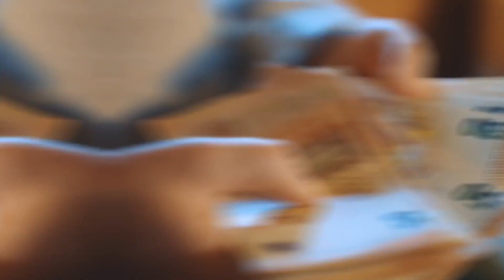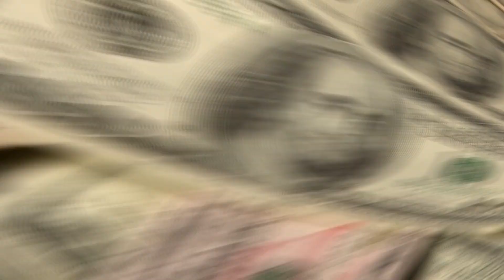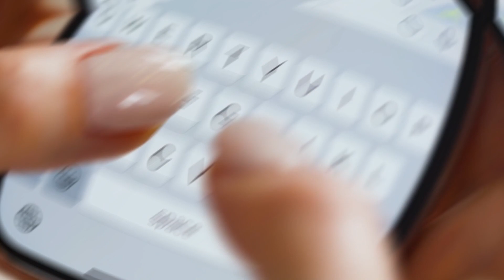10 Natural wonders 2023 | 10 best world wonder 2023 | 10 Natural wonders of the world 2023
10 Natural wonders 2023 | Top 10 Latest wonders of the world 2022 | Natural Wonders | Natural wonders 2023 | Natural wonders 2022 | Natural wonders of the world 2022

The world is too enormous, and you can discover several beautiful places in it. So, it’s quite hard to catch all those old and the latest wonders of the world. Our globe is just too vast to contain all of its marvels. As a result, it’s difficult to see all of the world’s ancient and new marvels. Because there are many amazing sites to visit around the globe, but which of them are recognized as the world’s top wonders? So, if you’re wondering what the world’s great marvels are, have a look at our updated list of the top ten most recent wonders of the globe, instead of sharing only 7 wonders of the world list, we preferred to share the top 10 list.

10. Roman Baths
Roman Baths is beautiful and known as a historical wonder of the world. You can easily mark the complex construction work during the Roman empires. This is the oldest landmark so you can find this historical Roman Bath below the street level.

9. Leaning Tower of Pisa
This is also known as one of the oldest wonders of the world. According to history, the construction of this tower was completed in the 14th century. The height of this historical tower is 56 meters from the ground and the width of the walls is around 2.44 meters. You can find this tower is lined at an angle of 5.5 degrees and that’s the main reason for which this tower is so famous.

8. Chichen Itza
Chichen Itza is another wonder of the world that is present in the north-central of Mexico. According to the research, this wonder has almost 1500 years of history and is present almost 75 miles from Merida. This historical wonder is called Chichen because the actual meaning of Chichen is at the mouth of the well to Itza.

7. Hagia Sophia
Hagia Sophia comes at number seventh in the list of top 10 wonders of the world. In the beginning, this was a church but later it becomes a Mosque in recent days this is known as a popular museum in Istanbul Turkey. This was constructed in 537 A.D. This historical landmark is quite famous for its attractive huge dome which always represents the beautiful construction skill of that time.

6. Colosseum
Colosseum is one of the most tourist attractions places in Rome. This is known as one of the brilliant architectural models of the history of Italy. This is known as the Flavian Amphitheatre and one of the largest amphitheaters of the Roman Empire.

5. Machu Picchu
Machu Picchu is present in Peru which was found in the 15th century in 1450. This is a wonderful green area which is present at the top of the mountain almost 2430 meters above sea level. According to historical information, this place is consisting of the civilization of Inca but in 1911, this place was gaining its attention in the world.

4. Taj Mahal
Taj Mahal is the symbol of true love which was made by popular Mughal king Shah Jahan in the memory of her wife queen Mumtaz. This is an exceptional construction in the world that looks so pleasant and beyond beautiful. You can easily mark the beautiful art on the marble pieces of this white beauty. At that time, it cost almost 32 million rupees for construction.

3. Cristo Redentor Statue
Cristo Redentor Statue considers among the 7 man-made wonders of the world. It is one of the largest Jesus Christ Art Deco statues of the world. This statue is a cultural icon of Brazil and Rio de Janeiro. This wonderful statue is made of soapstone and reinforced concrete between the years 1922 to 1931.

2. Petra.
Petra is present in southern Jordan which is also known as among the top wonders of the world. This is totally made by cutting the rock so this place is also known as a rock-cut place. Petra is also known as the rose city because you can find various colorful rocks in this city. This wonderful landmark was made in 312 BC and is known as the capital of the country.

1.The Great Wall of China
The Great Wall of China is always at the no.1 spot among the top 7 wonders of the world. 1. The construction materials of the Great Wall were mainly earth, stone, brick, lime, and wood. The Great Wall of China was built over centuries by China's emperors to protect their territory.
Over 10 million people visit the Great Wall of China every year

Top 10 Latest wonders of the world 2022
2023 Natural Wonders
Natural wonders 2023
natural wonders 2022
10 Natural wonders of the world 2023
10 Latest wonders of the world 2023
7 wonders of the world 2023
2023 travel destinations
world wonder 2023
hagia sophia
prince buster seven wonders of the world
10 Natural wonders 2023
naturalwonders 2022
naturalwonders 2023
2023 wonders of the world
wonders of the world 2023
travel destinaions 2022
landmarks
landmarks 2023
10 best world wonder 2023
2023 Top 10 Latest wonders of the world
2023 naturalwonders